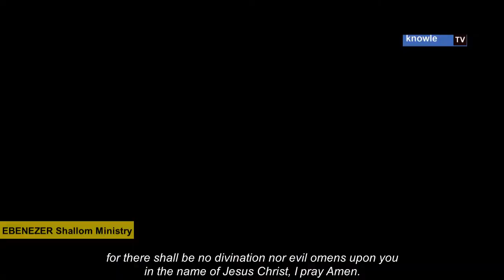Namna ya kuushinda uchawi: No evil omens nor any divination will prosper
Numbers23:23 No evil Omens nor witchcraft to you.
Hesabu 23:23 Hakuna uchawi wala uganga utaofanikiwa kwako
watch uwepoTv Uwepo TV